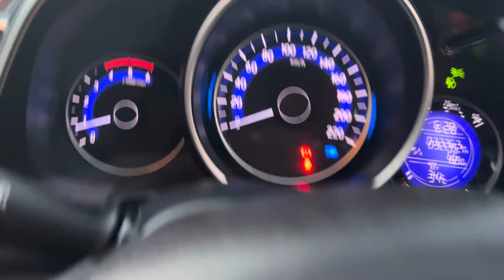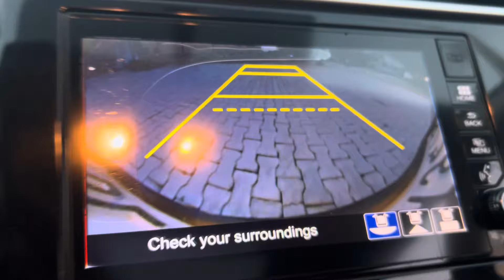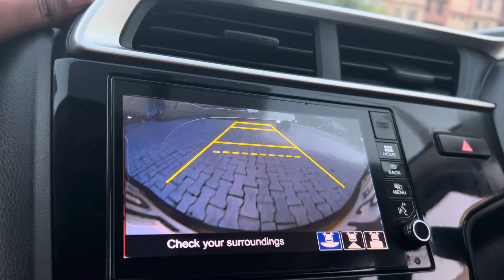honda W-RV 2018 vx top diesel for sale 7032495428,8074478944☎️honda